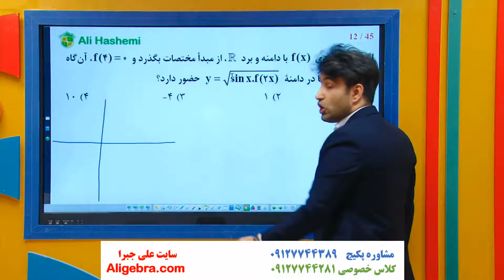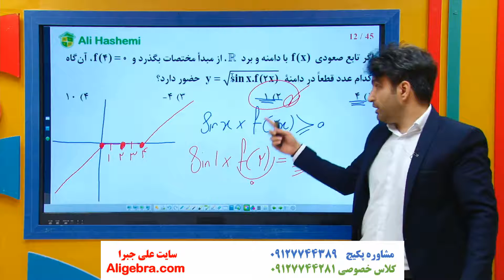آموزش ریاضی کنکور تجربی علی هاشمی درس دامنه تابع با کمک انتقال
در این فیلم، آموزش ریاضی کنکور تجربی علی هاشمی درس دامنه تابع با کمک انتقال را تماشا خواهید کرد.

این ویدیو از پکیج تدریس ریاضی و آمار کنکور تجربی سایت علی جبرا انتخاب شده است.

برای دانلود فیلم های (حل تست، روش تستی و جزوه کنکوری) ریاضی کنکور تجربی در سایت علی جبرا بر روی لینک زیر کلیک کنید